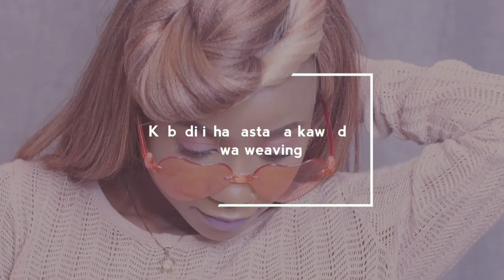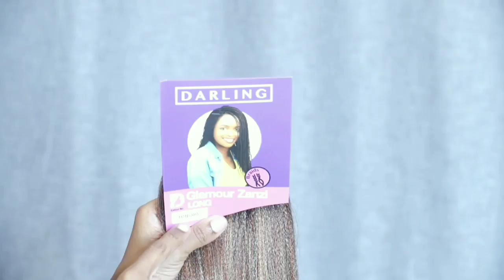Kubadilisha Rasta za Kawaida za Kusukia Kuwa weaving Turning braids to weaving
Hey sweeties, let's slay this look

Let's Chat on Instagram @vivianatz.official